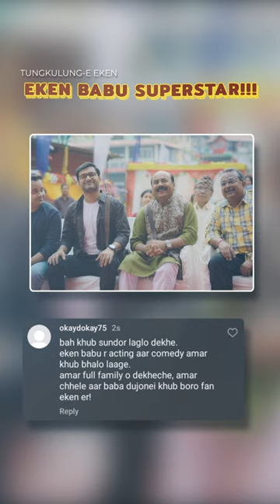তোমরা টুংকুলুং-এ একেন দেখে নিয়েছ তো? TungkulungeEken: Khuner Age Khuni Khoja